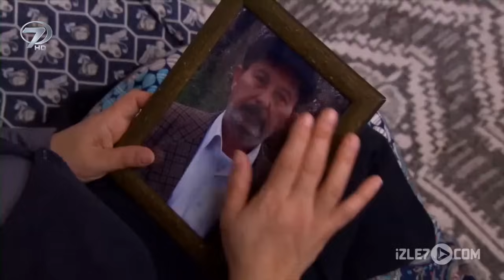Hayat Dediğin - Kötü Kaynana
Konularını yaşamın içinden alan hikayelerden oluşan senaryoları ile hayatın ibret veren yönleri seyirciyle buluşuyor. Haklı ile haksızın er geç ortaya çıktığı, mazlumun tüm yaşananlara rağmen zalimden hakkını aldığı bir dünyanın gözler önüne serildiği ibret dolu filmler Hayat Dediğin YouTube kanalında izleyicilerle buluşuyor.

Olaylara ve insanlara bakış açınızı yeniden sorgulamanıza kapı aralayacak kısa ama hayat kadar uzun dersleriyle “Hayat Dediğin” dizisi tüm bölümleriyle sizlerle.